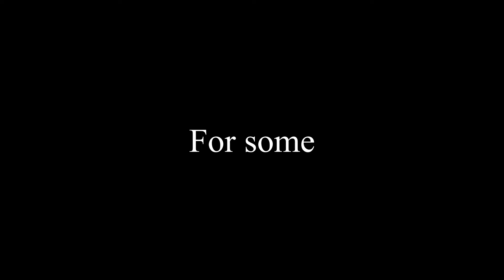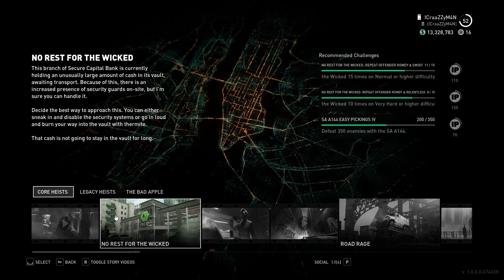PAYDAY 3 - Microsoft Jacket Mod trailer (Replaces Shade. Legacy Version)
This is a mod for PAYDAY 3 that replaces shade. (legacy version)

The new one is out now.